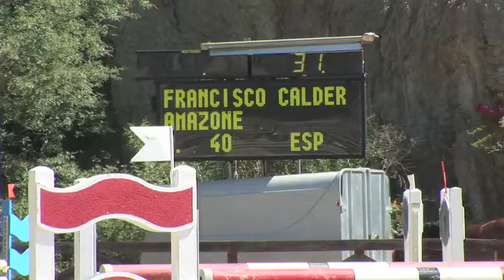34 Amazone con Francisco Calderón Jimenez . Marbella Club 2011.